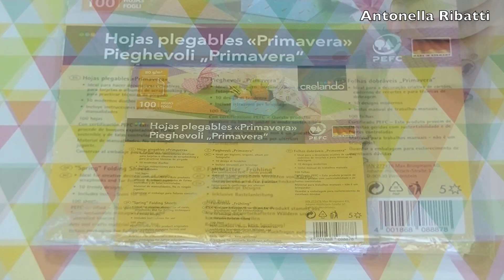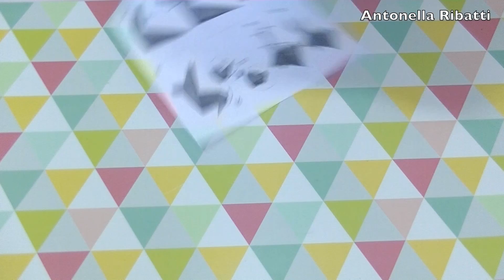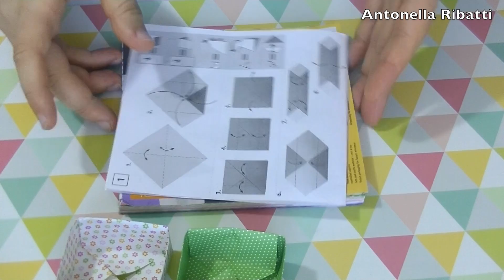Prove su strada - Pieghevoli Primavera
Shop Etsy

Grazie.